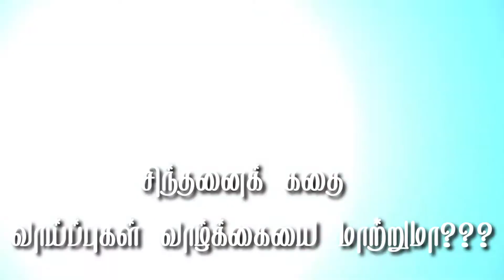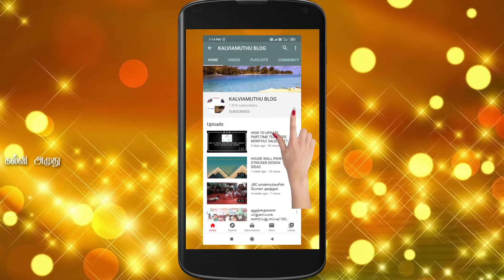வாய்ப்புகள் வாழ்க்கையை மாற்றுமா?? சிந்தனைக் கதை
சிந்திக்க வைக்கும் சிந்தனைக் கதை - வாய்ப்புகள் வாழ்க்கையை மாற்றுமா???

வாய்ப்புகள் நழுவிப் போனால் வருத்தம் கொள்ளக்கூடாது

தொடர்ந்து முயற்சி செய்தால் வெற்றி நிச்சயம்

கதைசொல்லி : மீனா.சாமிநாதன் - பட்டதாரி ஆசிரியர்